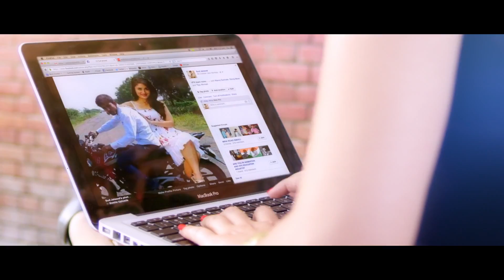Selfie Babbu Maan Full HD Video Download Azeem jan